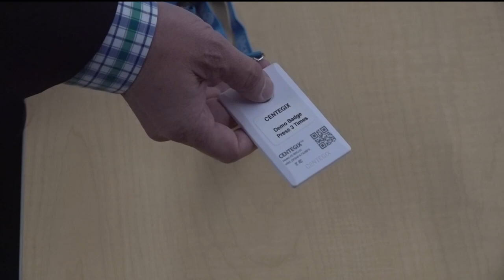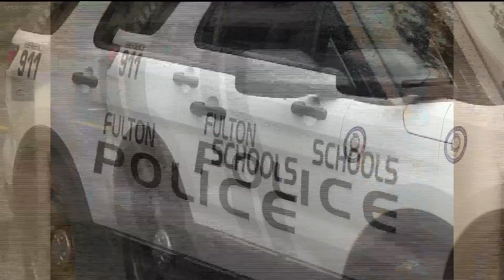Fulton County schools talk new security measures, implementation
A new measure can help trigger lockdowns.